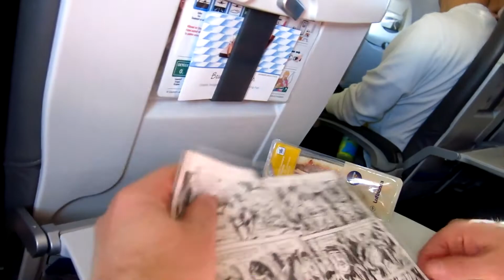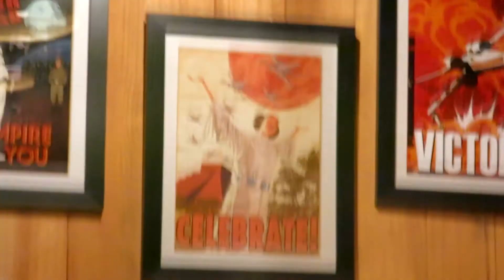Barselona Vlog #1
Pichim u Barselonu sa porodicom da gledam utakmicu.